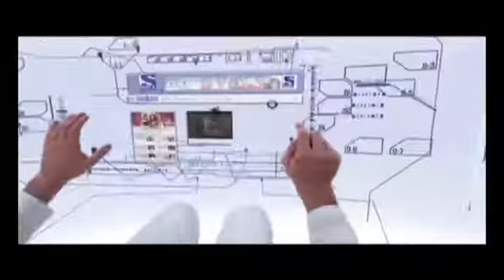Apparently Its Reel Time Again!